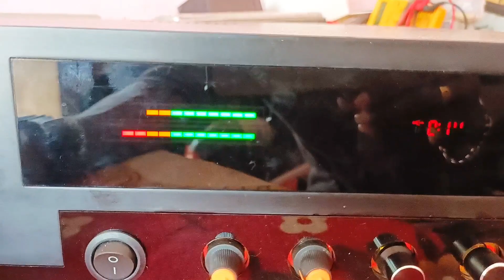6.2 Amplifier 50w×4, 100w+100w,200w+200w JBL Amplifer Review Bj-41